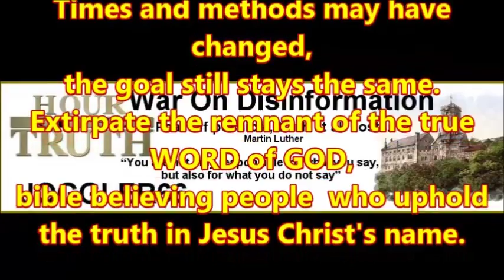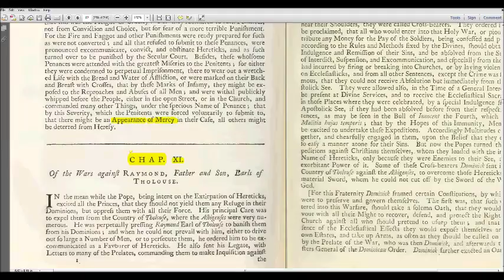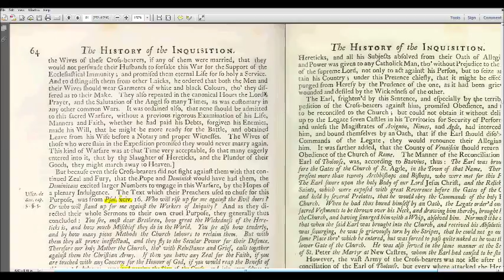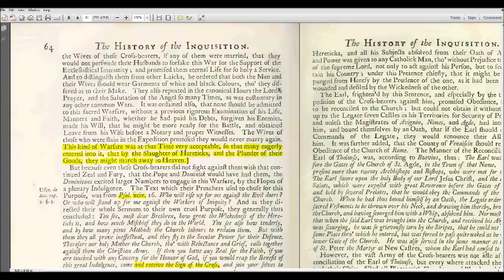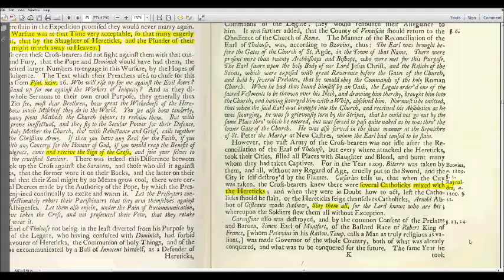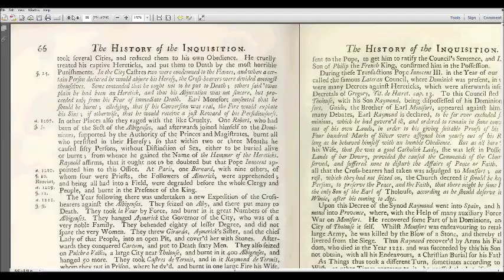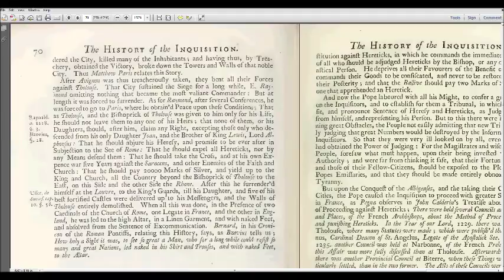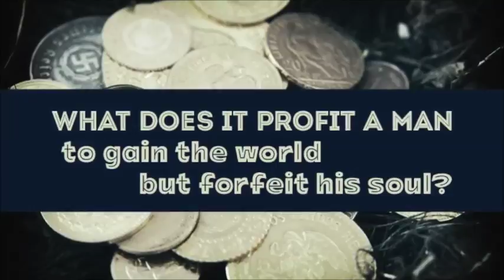Of the wars against Raymond, Father and Son, Earls of Tholouse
Part 33 ( Volume 2 chapter 11 pages 62 - 70) of the book reading "History of the Inquisition"

On Queen Mary II whom this book is dedicated to by the author, wife of Prince of Orange:

On the author, Philip van Limborch, a dutchman who wrote this book in 1692